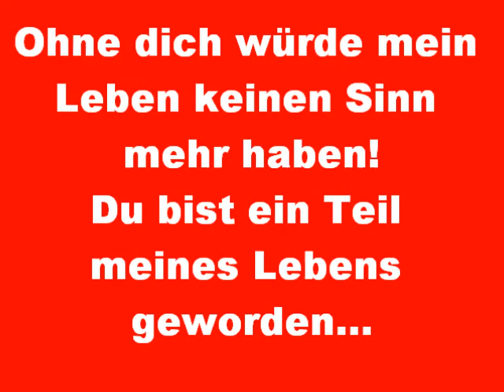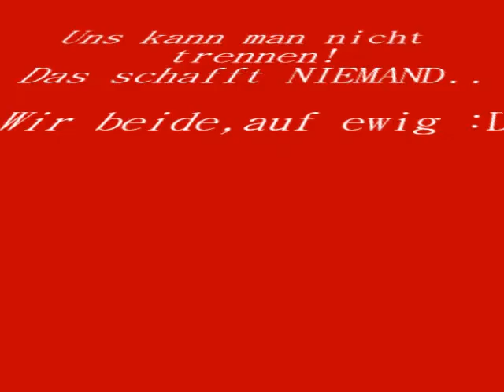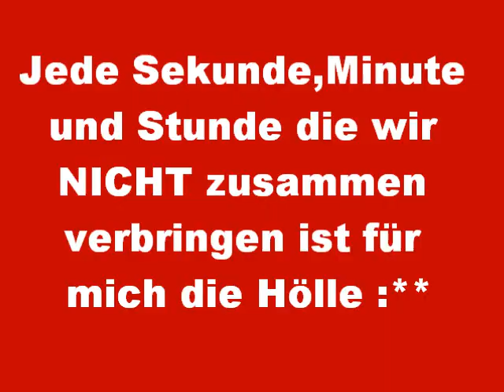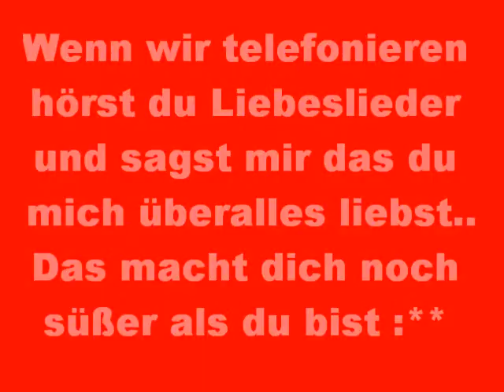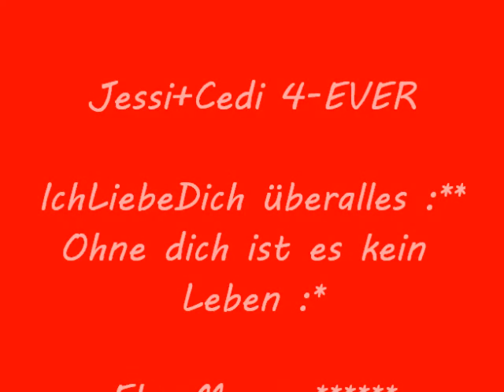IchLiebeDich.wmv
Schatz?! Dieses Video ist nur für dich : IchLiebeDichÜberalles :